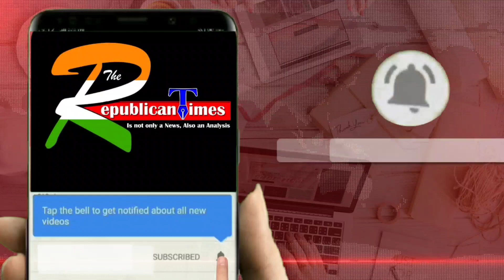पुरैनी थानाध्यक्ष के खिलाफ जनप्रतिनिधियों ने की अविलंब कारवाई की मांग II Republican Times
Hi,
Welcome to The Republican Times YouTube News channel
About US :